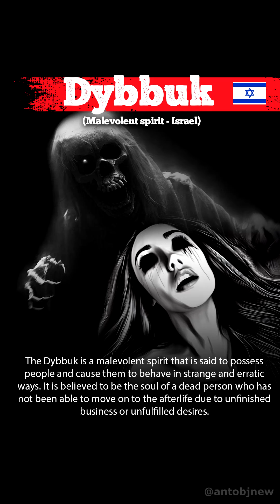5 demons of the world